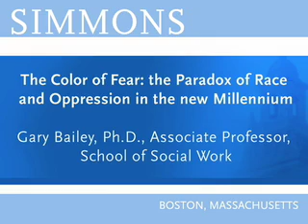Gary Bailey "The Color of Fear: the Paradox of Race and Oppression in the new Millennium"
How does one confront racism in todays world? What factors contribute to the racism and oppression people face? In an effort to stimulate critical thinking about these issues, Simmons University, Associate Professor Gary Bailey will address these questions and others regarding racism and oppression in relation to sociopolitical issues, economic factors, and historical themes. Bailey also will provide a framework for confronting racism and oppression.

Bailey is a highly sought-after consultant on topics that include international social work practice; elder and family housing program development; diversity, social justice, and human rights; working with gay, lesbian, bisexual, and transgender communities; and board development. He is chair of The Council of Black Administrators, Faculty, and Staff, and the School of Social Work Awards Committee.